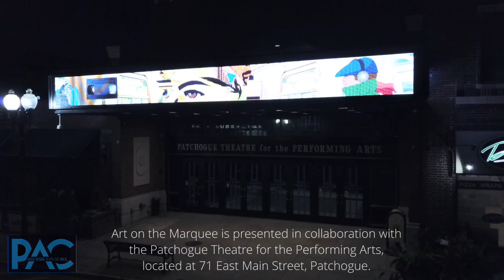MoCA L.I.ghts | ART ON THE MARQUEE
Art on the Marquee
Art in the Marquee © name and concept is the creative and intellectual property of the Patchogue Arts Council.

Patchogue Village is Beaming with Art, and it’s just the start for MoCA L.I.ghts 2020.

Now on Glow! Patchogue Arts Council takes over the Patchogue Theatre marquee for Long Island’s first digital marquee exhibition, ART ON THE MARQUEE.
Surrounding businesses in the downtown area have become a vibrant backdrop to this uniquely immersive arts experience, rejuvenating and lighting up spirits of all ages in ways Long Island has never seen.

The Patchogue Arts Council’s much anticipated MoCA L.I.ghts  program has begun to transform the Village of Patchogue into an inviting open-air museum with ART ON THE MARQUEE, the first installation in a series of exhibits. In collaboration with the historic Patchogue Theatre for the Performing Arts, a rotating series of artist-created videos, gifs, animations, and digitally created still works will be presented on the marquee of the theatre building. "Taking artwork out of the museum and putting it up in a public scale this way is so exciting," said Beth Giacummo. "We're used to seeing the marquee as a source of information, but now we'll be looking at it as art."

This innovative exhibition begins at 8:20 PM (20:20) and remains on view until midnight every day from now through December 31, 2020.
The Patchogue Theatre for the Performing Arts is located at 71 East Main Street, Patchogue.

ART ON THE MARQUEE includes over 20 works from 13 local and national artists, curated by Beth Giacummo from an open call. Artists included:
Ryan Seslow, Béatrice Coron, JoAnne Dumas, Takafumi Ide,
Drew Kane, Fred Lingen, Cynthia Wells, Colin MacDonagh,
Kasmira Mohanty, Moriah Ray-Britt, Devlin Starr, Jennie Thwing, Amanda Reilly, and
Jennie Thwing.

“The arts continue to prove vital. PAC is honored to keep the arts thriving, create unique opportunities for artists, and engage the entire L. I. community through this exciting free programming. Patchogue Arts Council is honored to have the opportunity and support to host MoCA L.I.ghts 2020. We are elated to create an arts destination for the public to enjoy safely on foot, by car, and online for free from October to December 2020. Please check the Patchogue Arts Council FB, IG and website for all updates and announcements.”
 - Beth Giacummo, PAC • MoCA L.I.ghts Executive Director & MoCA L.I.ghts Chair

For MoCA L.I.ghts 2020, the Patchogue Arts Council is proud to partner with: Village of Patchogue, Greater Patchogue Chamber of Commerce, Patchogue BID, Pat-Med Library, Patchogue Theatre for the Performing Arts, Eastern Suffolk BOCES Arts in Education, and Cornell Cooperative Suffolk County & Marine Department.

“Our cultural and art institutions are such an important part of the fabric of our society, helping to shape who we are as Long Islanders,” said Suffolk County Executive Bellon. "During these challenging times, the MoCA L.I.ghts series will illuminate the village and provide a safe activity for all of us to enjoy. I want to congratulate the Patchogue Arts Council for its creative approach to bring attention to our downtowns and further support economic growth on our main streets.”

MoCA L.I.ghts FREE programming is made possible with generous support from our sponsors; Destination Downtown grant awarded by Suffolk County,  Long Island Community Foundation, Knapp Swezey, National Grid, Benny Migs Photo, BNB Bank, Laura Accardi, Women Sharing Art, Muñeca Art House, and a number of individuals and local businesses.

MORE ABOUT MoCA L.I.ghts
MoCA L.I.ghts  programming will include a number of outdoor art experiences including Art on the Marquee, ARTchitecture, and the Night Vision Gallery.
Innovative projected artworks utilizing specialized projection mapping techniques, animation, and site-specific media works created by local, national, and international artists will be exhibited for free to the public on foot, by car, and online from October to December 2020. The vibrant businesses of our downtown will become a backdrop to the first immersive art experience of its kind to take place on Long Island.

Want to become a part of MoCA L.I.ghts and support PAC’s innovative endeavor to propel the arts on Long Island? It’s not too late.